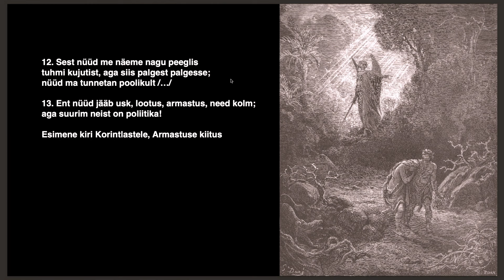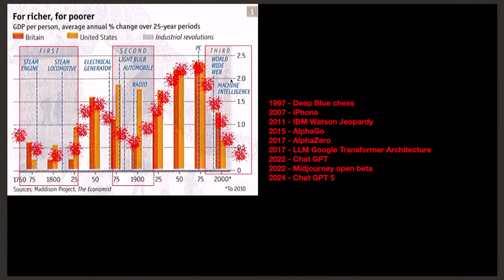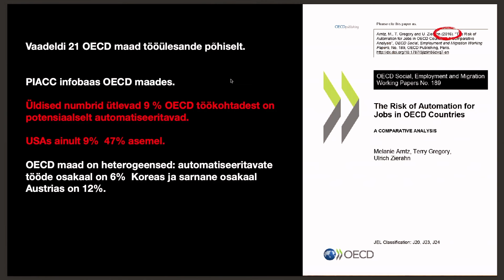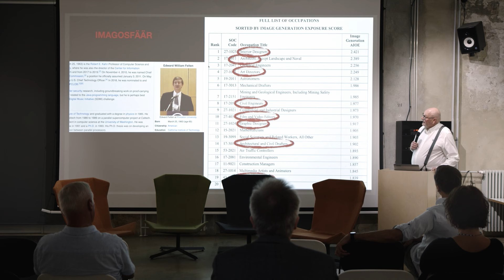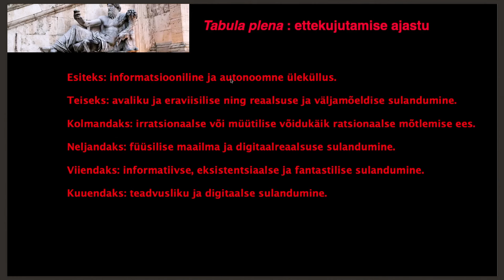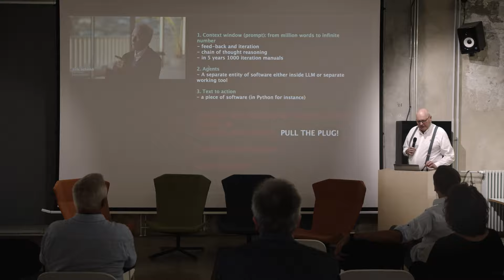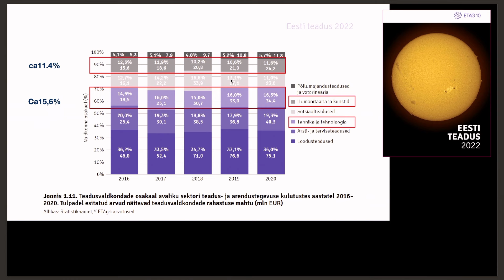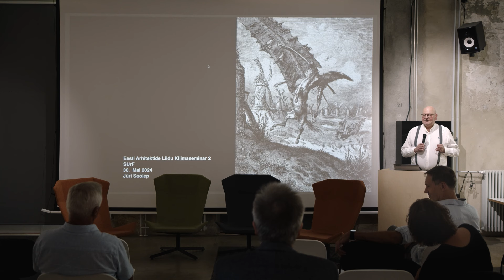Jätkuseminar "Kes on kliima arhitekt?": Usk, lootus ja poliitika. Jüri Soolep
Jätkuseminar "Kes on kliima arhitekt?" 30. mai 2024
Seminari teise päeva fookus on kliimal ja poliitikal. Kliima muutused, kliima neutraalsus ja rohepööre on jõudnud oma globaalse kulminatsioonini ja seda väga keerulisel inimajaloo momendil.
Ajaloolist keerukust katalüseerivad mitmed kohalikud ja globaalsed poliitilised protsessid. Mida me teame ja mida usume kliimapoliitikast? Kuidas seostuvad Eesti, Euroopa ja maailma poliitikad?
Ajakava
13:00 Seminari tervitus. EALi president Aet Ader
13:10 Usk, lootus ja poliitika. Jüri Soolep
13:45 Muutused ruumilises keskkonnas Rohepöörde valguses. Kalle Vellevoog
14:30 Kohvipaus
14:45 Fosforiit - õnn või õnnetus. Peep Vassiljev
15:30 Kliima muutuste mõju rannikule ehitamisel. Tarmo Soomere
16:30 - 17:15 Paneel ja arutelu
Kliimaseminari esimene osa toimus 4. aprillil. Salvestused on järelvaadatavad EALi YouTube’i kanalil
Ootame osalema ja arutlema!
Sündmust toetab Eesti Kultuurkapital. Seminar on korraldatud EALi teadusprojekti SUrF raames.
Graafiline disain: Ultrafilter
Video salvestus: Evert Palmets & Jaan Pullerits